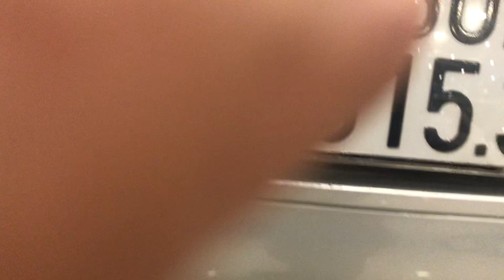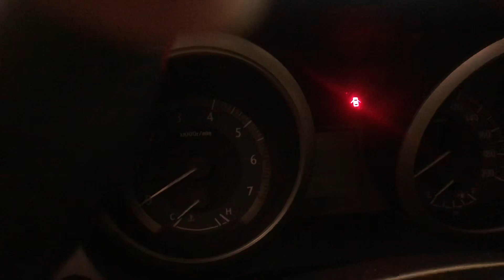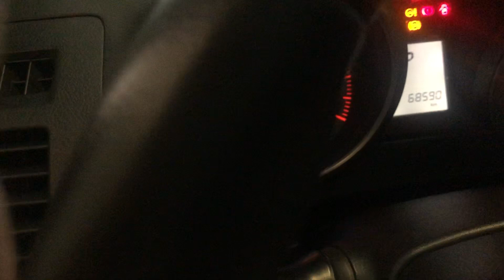Cực độc vừa về Land Prado 2012- theo anh chị giá bao nhiêu? 0939063333